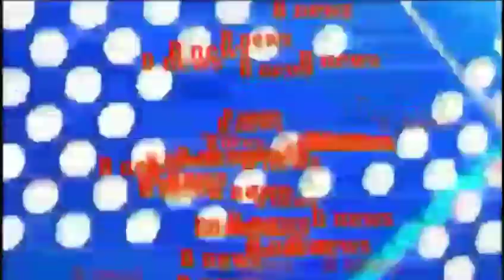देवरिया के इन स्कूलों में फहराया गया तिरंगा deoria news